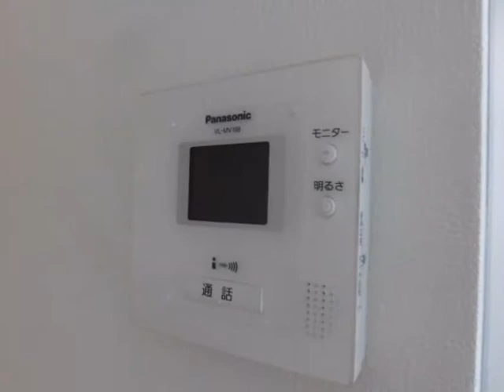【仲介手数料無料】門前仲町東豊エステート/㈱インテグリティ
人気の牡丹町エリア/2駅3路線利用できる利便性と住環境の良さが魅力/お買物便利/駅近/ペット可/リフォーム済みマンション/物件の詳細はこちら⇒